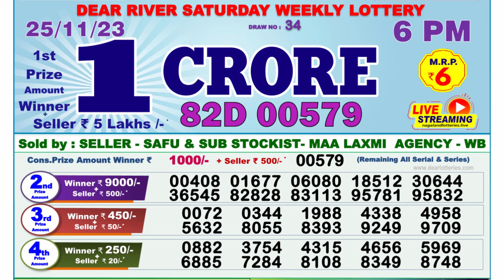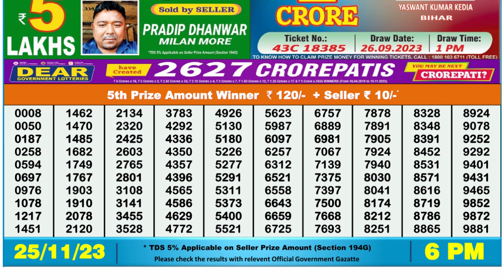Nagaland Lottery Sambad Live 6pm 25.11.23